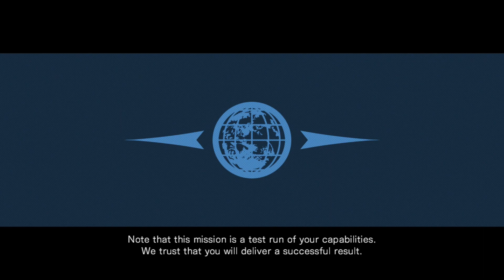Armored Core 4 Answer Test using capture card 60fps